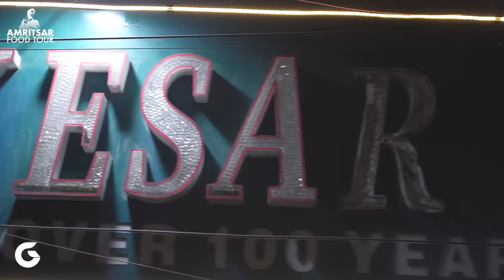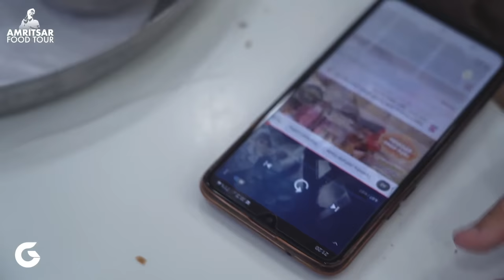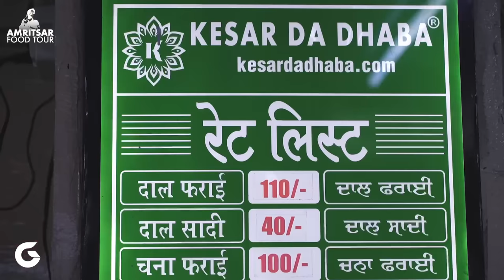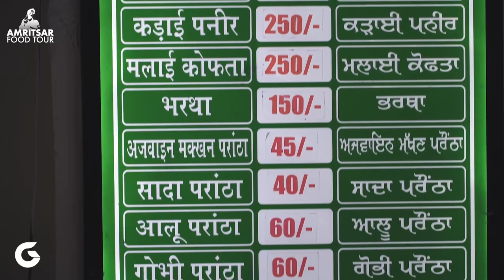Kesar Da Dhaba Amritsar | Best Food in Amritsar | 106 Years Old Dhaba in Amritsar | Vegetarian Food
Kesar Da Dhaba Amritsar in the most famous dhaba which is 106 Years old dhaba in Amritsar. They serve authentic traditional Punjabi vegetarian food and their preparations gives you a nostalgic feel as well.
They use old school type of utensils like big pateelas aur degh made of brass metal. The taste of all these factors comes collectively into your food, which can be lived, felt, tasted and smelled when the food is served onto your table.

It is also good to go if you are looking for Good Food Near Golden Temple

I enjoyed here:
Punjabi style Dal Fry
Chana Fry
Palak Paneer
Baigan Ka Bharta
LAchha Paratha
Aaloo stuffed Amritsari Naan
Gobi Stuffed Amritsari Naan
Rasmalai

KESAR DA DHABA
Address: Chowk Passian, Gali Rajpura